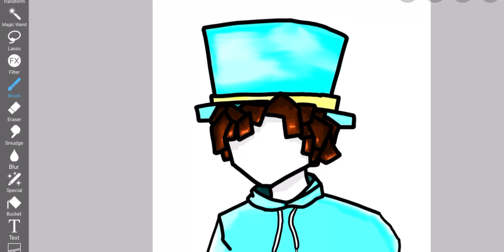What face do you want it to be?